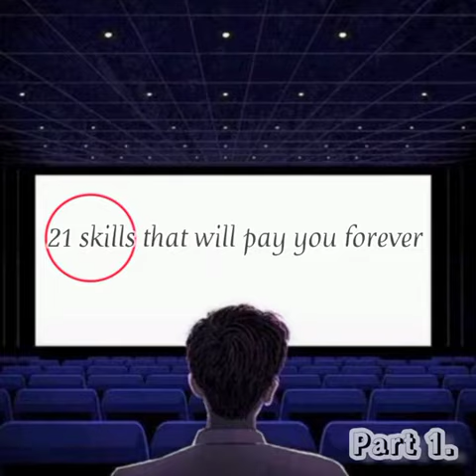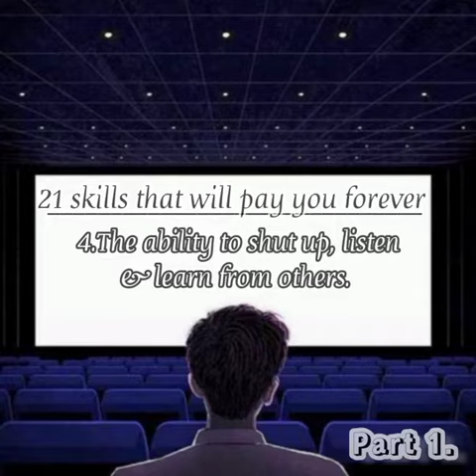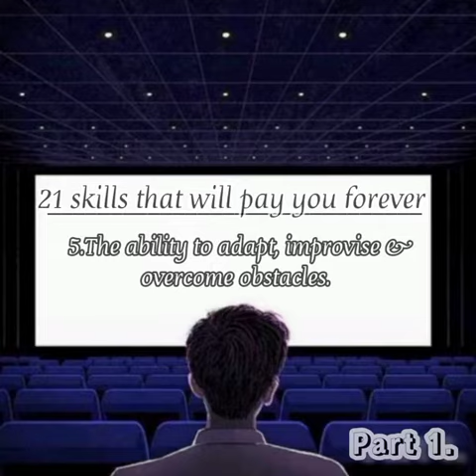Uncover 21 Skills That Will Change Your Life [Part 1]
Lex Studiox
Graphic designs & more.

21 skills that will pay you forever pt 1.
1. Ability to sell and negotiate.
2. Ability to convey what you think and feel.
3. Ability to break a process down into smaller steps.
4. Ability to shut up, listen and learn from others.
5. Ability to adapt, improvise and overcome obstacles.

Skills to learn to make money
life skills
15 skills that will pay off forever
success skills
Skills that will pay off forever
best skills football
football skills
Skills football
21